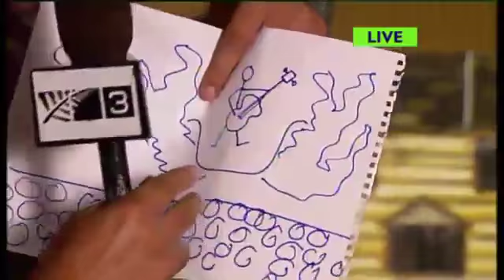Richard Z. Kruspe Interview New Zealand 2011 (English)